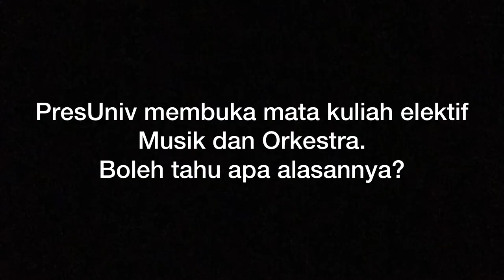Music and Orchestra Course at President University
President University offers its student several elective courses. One of which is Music and Orchestra. Want to know more about it? Let us hear it from Hary Wisnu, the Lecturer of Music and Orchestra Course at PresUniv.